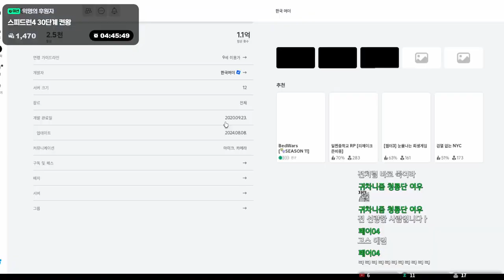[로블록스] 한국머더라는 게임 재밌네요?? 물론 시민 빼고!!!!